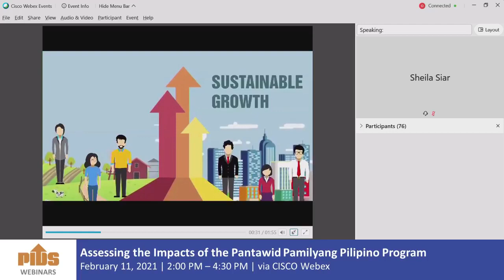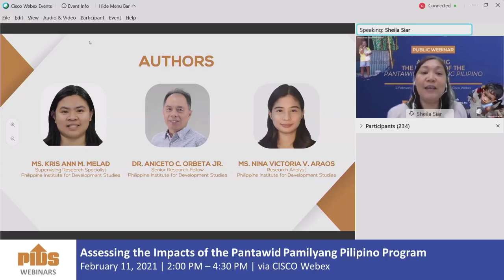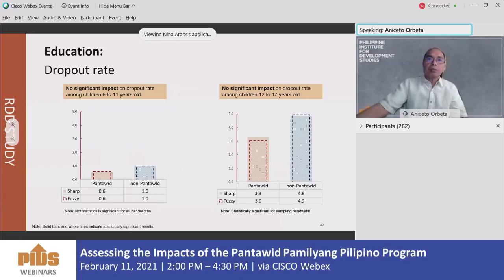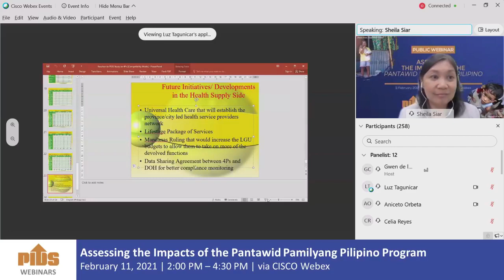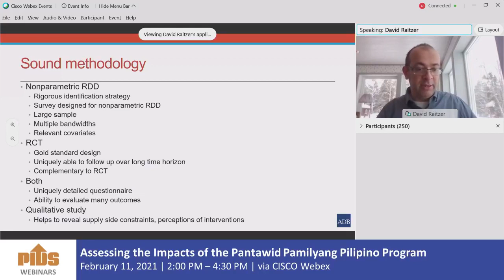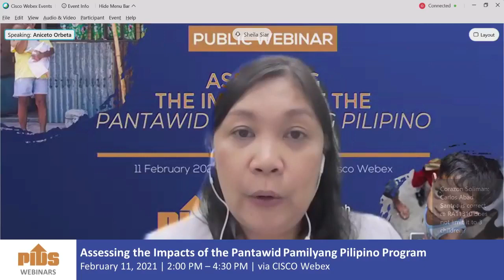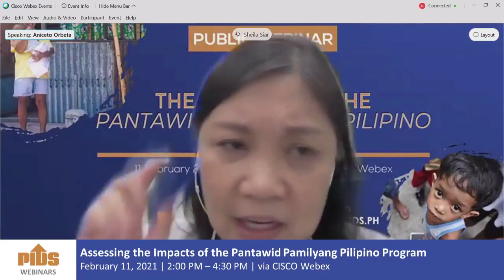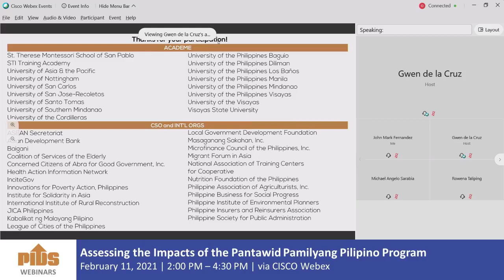Assessing the Impacts of the Pantawid Pamilyang Pilipino Program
This webinar will feature three PIDS studies, namely, “Deepening the Narrative: Qualitative Follow-up Study on the Third Impact Evaluation of Pantawid Pamilya”, “Longer-term Effects of the Pantawid Pamilyang Pilipino Program: Evidence from a Randomized Control Trial Cohort Analysis (Third Wave Impact Evaluation)”, and "Reassessing the Impact of the Pantawid Pamilyang Pilipino Program: Results of the Third Wave Impact Evaluation".

The first study employed a qualitative methodology to gain deeper insights into the unexpected results from the third wave impact evaluation (IE3) of the Pantawid Pamilyang Pilipino Program (4Ps), particularly on child nutrition, maternal health, and labor market outcomes. One key finding of the study is the increase in prenatal care utilization, but not in postnatal care, among beneficiary mothers. The results also showed an increase in the prevalence of severe stunting among beneficiaries despite positive results in previous evaluations. It also revealed that low educational attainment and the lack of and seasonality of job opportunities caused perverse employment outcomes.

The second study is a follow-through to the cohort analysis conducted in 2014 with the same objective of assessing longer-term “lock-in” effects of the 4Ps on education and health outcomes among specific cohorts. The findings showed that the provision of benefits during the first 1,000 days of life could lower the prevalence of severe underweight and the incidence of diarrhea and fever among children. It also revealed that the provision of program inputs did not have an impact on birth spacing interval among women. The results also indicated that the timing of the program inputs has little impact on age-appropriate educational attainment.

The third paper focused on the results of the IE3 using the regression discontinuity design which analyzed the impact of 4Ps by comparing beneficiaries and non-beneficiaries within specific bandwidths of distance from the poverty thresholds that determine program eligibility.

Chapters:
00:02:04 Promotional videos
00:16:02 Introduction by the Moderator, Dr. Sheila Siar, Director for Research Information, PIDS
00:17:13 Opening Remarks by Dr. Celia Reyes, PIDS President
00:28:27 Assessing the Impacts of the Pantawid Pamilyang Pilipino Program presented by Dr. Aniceto C. Orbeta Jr. President, PIDS
01:10:23 Comments by Assistant Secretary Joseline Niwane of the Department of Social Welfare and Development
01:20:28 Comments by Ms. Luz Tagunicar, Supervising Health Program Office, Disease Prevention and Control Bureau, DOH
01:41:30 Comments by Mr. David Raitzer, Economist, Asian Development Bank
02:03:00 Open Forum